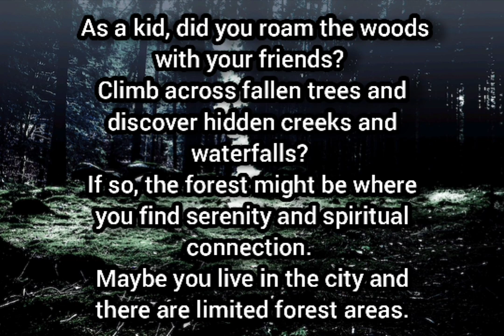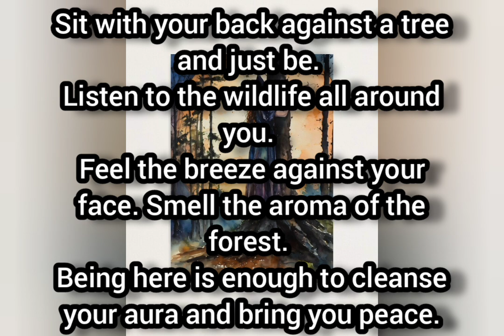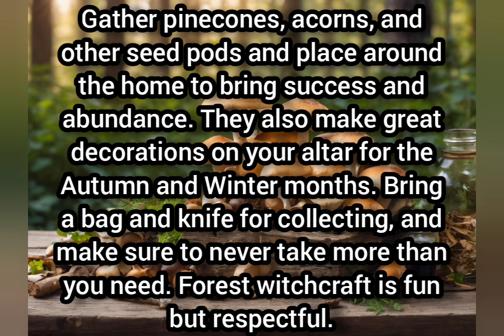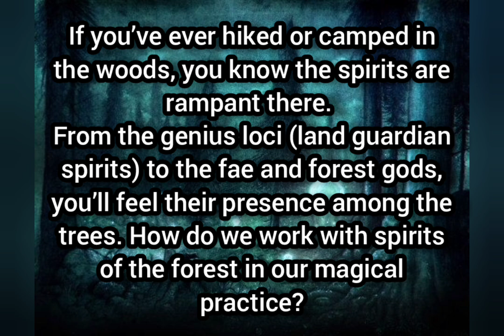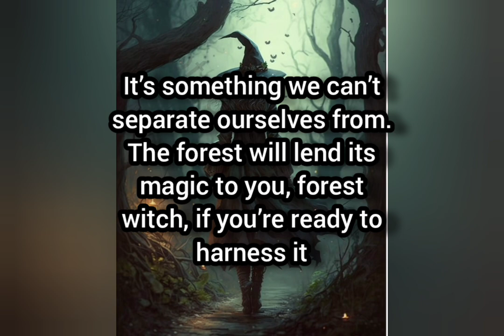5 Ways to practice in the woods